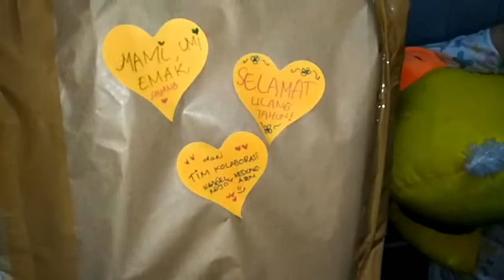👧 Umur Boleh 70, Tapi Semangat 07 Tahun 👵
Usia boleh tua, tapi semangat ngaji atau ibadah masih seperti anak remaja. Kalimat ini kiranya tidak berlebihan dialamatkan kepada Uti kami Endang Sriasih Susilo karena semangat menambah pengetahuan keagamaannya yang luar biasa dan tak pernah surut.

Demikian itu disampaikan dalam salah satu ritual kebiasaan keluarga kami hari lahir (harlah) ke-70 Uti kami di kediamannya Surabaya, Jawa Timur, Sabtu (26/5) malam.

Seperti pada umumnya, ketika usia bertambah tua, kondisi fisik atau kesehatan yang otomatis juga ikut menua tak bisa dielakkan. Namun semangat muda beliau bukan karena dipaksa atau memaksakan diri, tapi merupakan kararkter dan ciri khas tertentu beliau.

Usia Uti yang sudah 70 tahun ini, menurutnya, serasa kebalikannya (07 tahun, red). Hal itu jika melihat semangatnya beliau hingga saat ini. "Boleh umur saya sudah 70, tapi semangatnya 07 tahun," ujarnya.

Beliau pernah menemui sahabat-sahabatnya yang kondisi fisiknya belum begitu stabil, namun tetap mengikuti forum-forum pengajian rutin, silaturahim, dsb. Karena semangat yang menggebu, seakan tidak merasakan efek kondisi fisiknya yang belum baik itu.

"Cirinya orang berusia 70 tahunan, di rumah pegal linu, tapi kalau di pengajian ataupun silaturahim maupun ziaroh ke para waliulloh pegal linunya hilang," tambah Uti 1 cucu ini terkekeh.